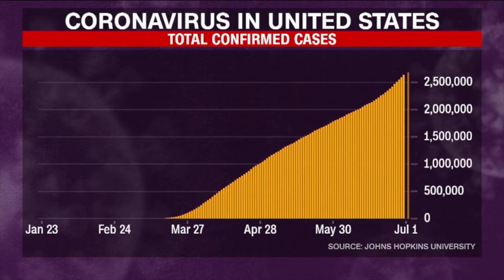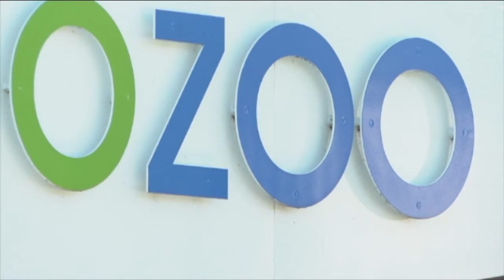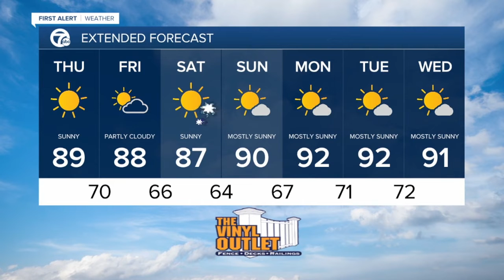WKBW Latest Headlines | July 2, 2pm